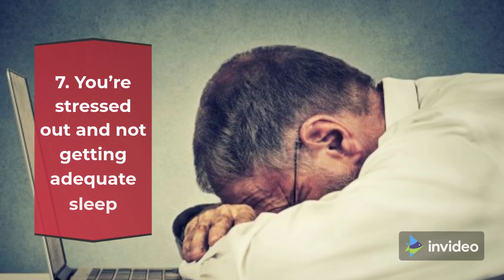8 Reasons You're Not Losing Weight on Keto - Part 2 #31 - 2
The ketogenic, or keto, diet is a low-carb way of eating that has been adopted by many looking to lose weight and improve health. When following a keto diet, carbs are typically reduced to 20 to 50 grams per day.

This has been shown to lead to weight loss and may improve heart health and blood sugar control as well. However, to reap the benefits of the keto diet, it must be implemented correctly. Here are 8 things that may be sabotaging your weight loss efforts on a keto diet.